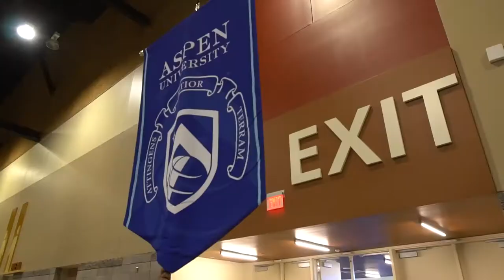AU 2021 Commencement Ceremony Video Highlight Teaser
Here's a sneak peek of the Aspen Commencement highlight video. 🎓